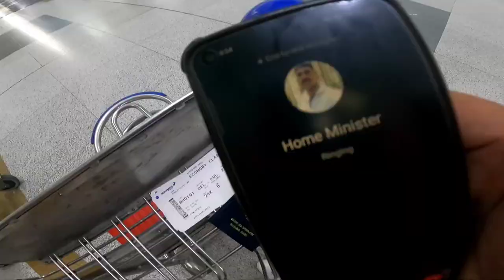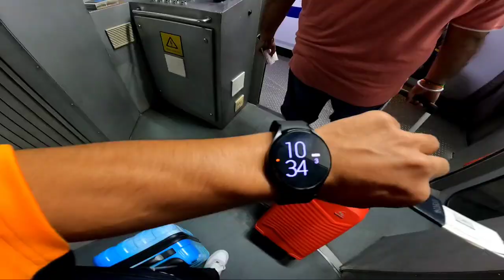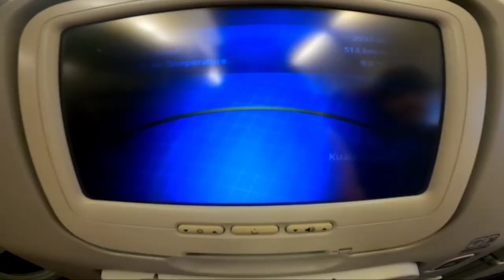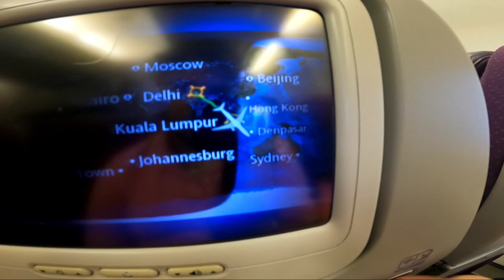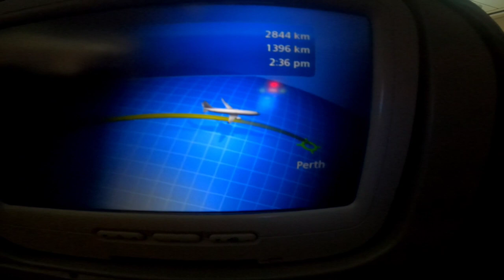INDIA 🇮🇳 TO AUSTRALIA 🇦🇺 IN 20 MINUTES 😳